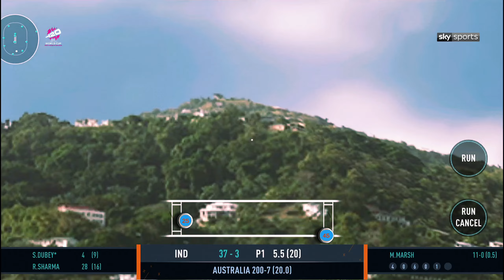IND vs AUS | T20 WC 2024🏆 | MATCH - 51 | Last Ball Thriller 🔥